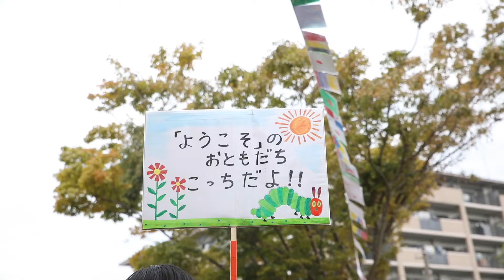ようこそのお友達